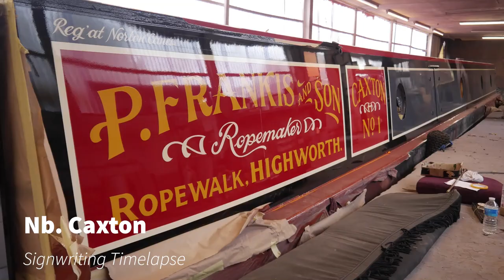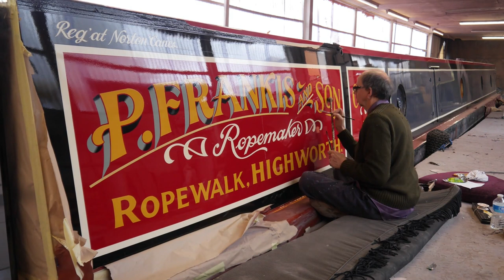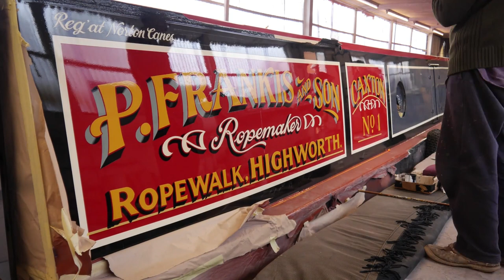Traditional Signwriting of Narrowboat Caxton Time lapse Video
Traditional Signwriting Time lapse of Narrowboat Caxton